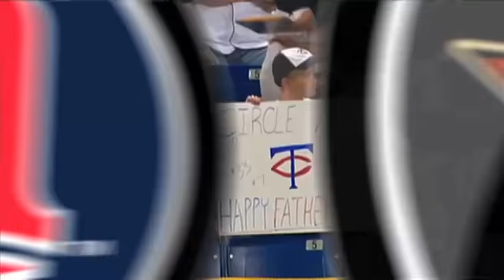2009/06/21 Recap: HOU 4, MIN 1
06.21.09: Wandy magic against the Twins